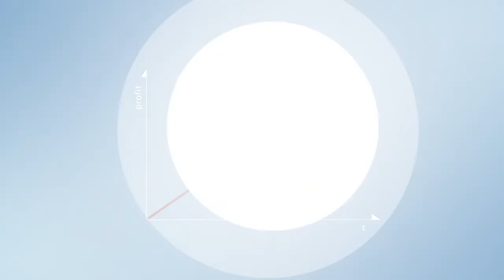Food Export-Midwest & Food Export-Northeast Overview for Importers - Spanish